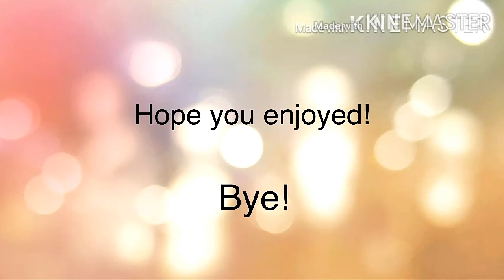Challenges w Kookie ep 2 (final)